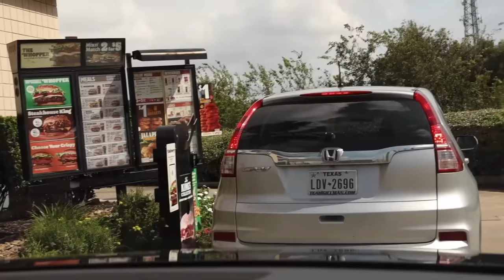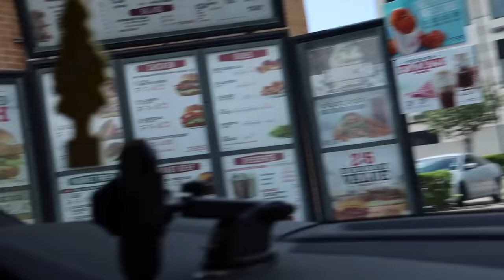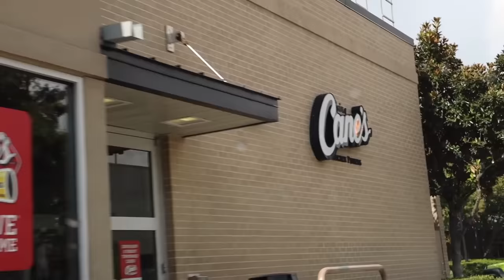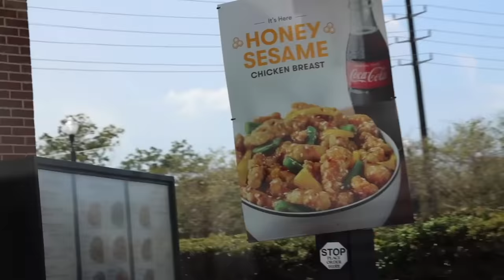LETTING THE PERSON IN FRONT OF US DECIDE WHAT WE EAT FOR 24 HOURS!!!